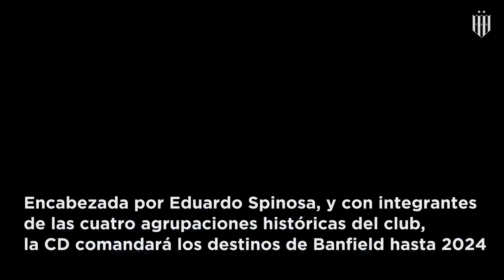Esta semana, asumió la nueva Comisión Directiva 2021-2024